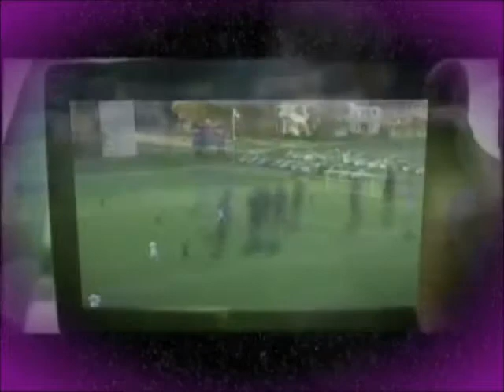Markus Naglestad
Highlight Video 2010